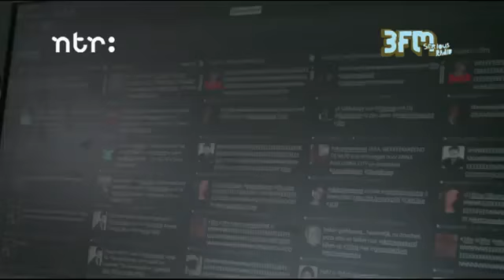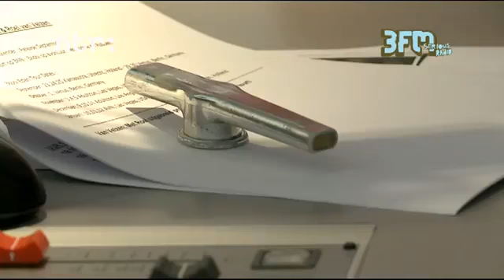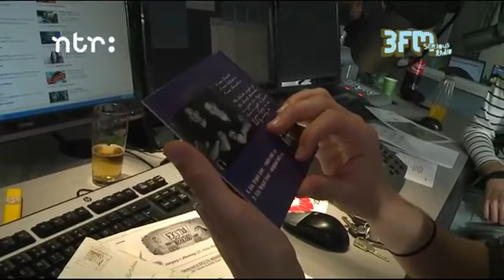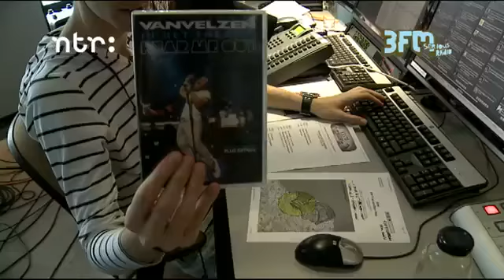Samenvatting Ekstra Weekend met Roel van Velzen en Bobbi Eden (15-07-2011)